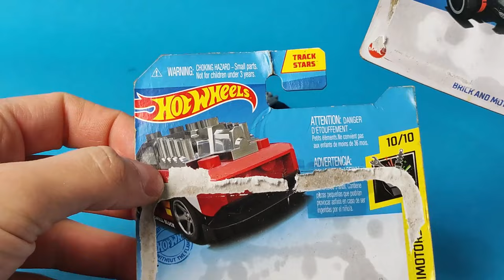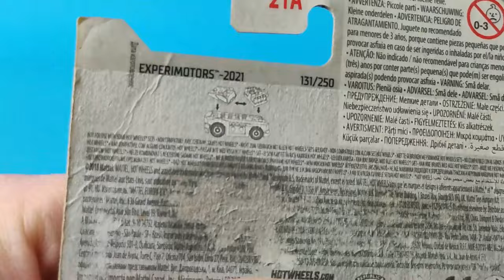Hot Wheels VS LEGO / Czy to się łączy ?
Dzisiaj odpowiedź na bardzo ważne pytanie !